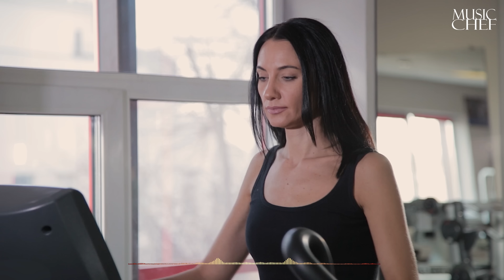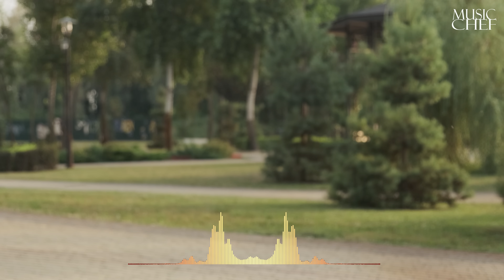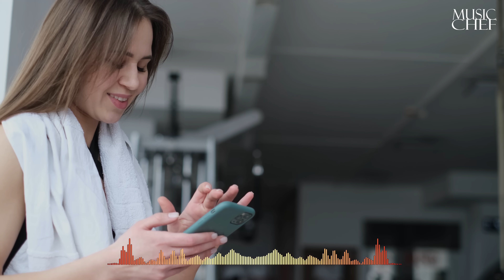💥Sweat, Grind, Achieve! 2024 Thunderous Workout Beats!🔥💪2024 Workout Motivation Music(138-180BPM)#27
Attention, Warriors of Willpower!

Behold, 95% of the electrifying beats in this spectacle are my exclusive creations, meticulously designed to unleash a tidal wave of motivation and propel you to fitness glory.

Prepare to awaken the dormant force within! Brace yourself for an unparalleled gym experience. Introducing the ultimate trapmusic2023 playlist, a sonic journey tailored to shatter your limits, ignite your inner fire, and unleash the untamed beast within. This isn't just workout music; it's the anthem of determination propelling you toward greatness.

Embark on this exhilarating journey with us as we deliver heart-thumping beats and aggressive trap vibes that will electrify your workouts. Conquer each session, triumph over challenges, and soar beyond your own expectations. This is the symphony of champions, the rallying cry for those who refuse to settle for anything less than extraordinary.

These carefully curated selections will keep you motivated, focused, and on the fast track to achieving your fitness goals. Don't miss the chance to dominate your workouts. Click the link below and join us:

But wait, there's more! Dive into our exclusive workout anthem, "Rock Your Reps," from the renowned MusiChef - 4K Studio Fitness. This high-octane track is designed to supercharge your energy, elevate your performance, and catapult your workout to extraordinary heights.

Immerse yourself in the unbridled power of the 'Rock Your Reps' album, a fusion of high-energy genres like EDM, hip-hop, rock, and pop. These compositions transcend the workout experience, propelling you to new heights of physical and mental strength. Find them on popular streaming platforms like Amazon Music and Spotify. Elevate your workout, embrace the challenge, and conquer your goals.

Respect the originality and creativity of our content; this is a unique and transformative experience, kindly refrain from copying. Thank you for your understanding.

Believe in the power of music to uplift and inspire? Join us in making a positive impact and transforming lives. Thank you for your kind consideration and unwavering support.